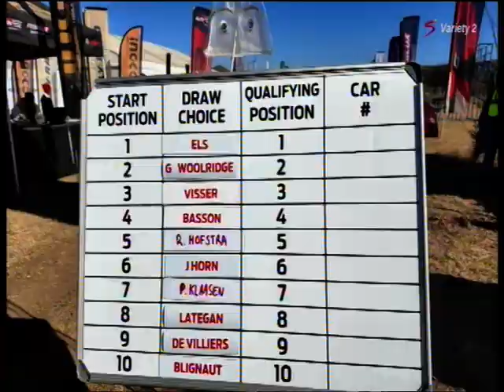Parys 400 2024